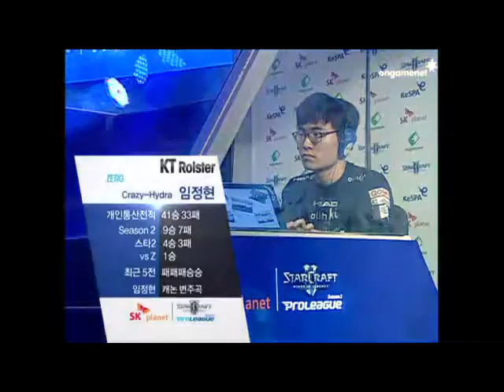[2012.08.26] SK플래닛 스타2 프로리그 시즌 2 3라운드 27경기 웅진 vs KT 후반 2세트 (묻혀진계곡) 신재욱(Protoss) vs 주성욱(Protoss)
SK플래닛 스타2 프로리그 시즌 2 3라운드 27경기 웅진 vs KT 후반 2세트 (묻혀진계곡) 신재욱(Protoss) vs 주성욱(Protoss)